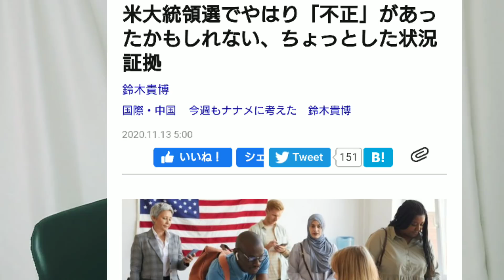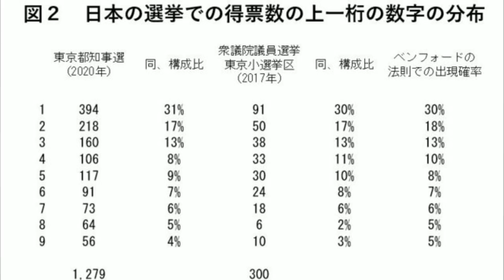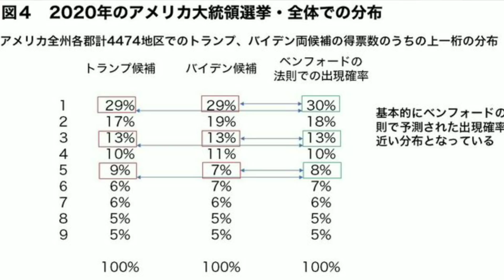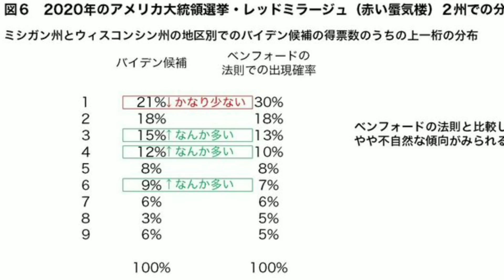ベンフォードの法則で不正有無を確認してみた結果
本日は、「べフォードの法則」です。自然におこる数字のかたよりを示した法則ですが、選挙にも適用できます。実際に適用してみたという記事がありましたのでご紹介です。